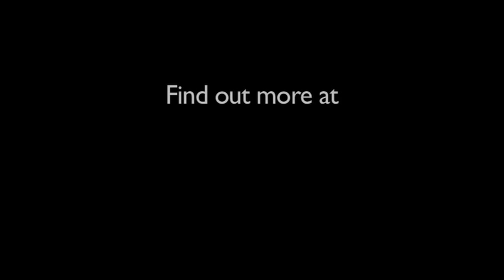Foresight - Migration and Global Environmental Change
The project Migration and Global Environmental Change examines how profound changes in environmental conditions such as flooding, drought and rising sea levels will influence and interact with patterns of global human migration over the next 50 years.

Sir John Beddington, Professor Richard Black and Neil Adger explain what the final report concludes and what it means for the future of global migration.